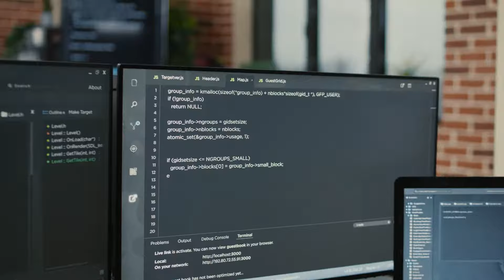Driving Next Generation Data Centers Toward 400G and 800G | FS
As large data centers transition to faster, more scalable infrastructures, 400G /800G products portfolio is essential to meet the demand of customers for higher speed and applications. FS provides the most comprehensive and high-performance 400G /800G productsportfolio to accelerate customer success.Visit FS 400G data center networking page to learn more today